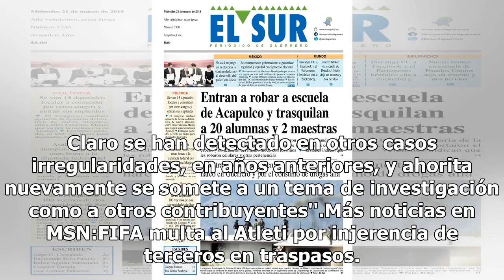Investigación del SAT a clubes de Liga MX tardaría dos meses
Luego de dar a conocer que investigarán a los clubes de la Liga MX, RÉCORD platicó con el Administrador Central de Planeación y Programación de Auditoría Fiscal Federal del SAT,Samuel Magaña Espinosa, quien mencionó que las investigaciones, para encontrar posibles irregularidades fiscales tanto en e...